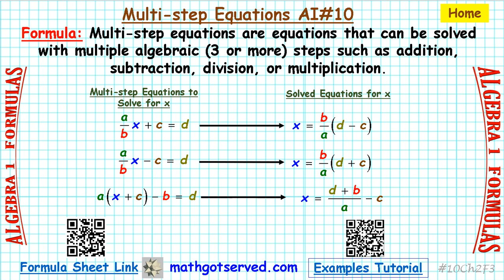AI#10 multi Step Equations Algebra 1 Must Know formula sheet Mathgotserved solve algebraic equations